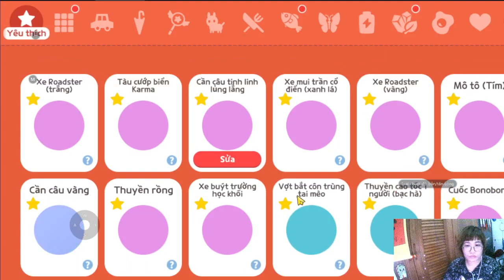"Legendary Angler: Become a Fishing Legend in Playtogether's Giant Fish Expeditions!"